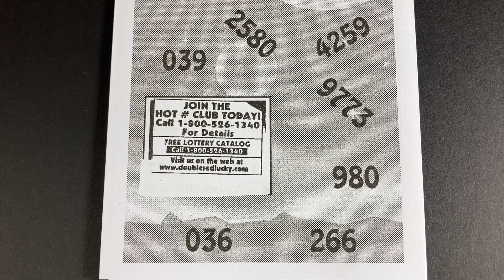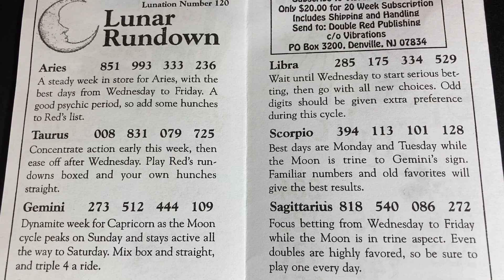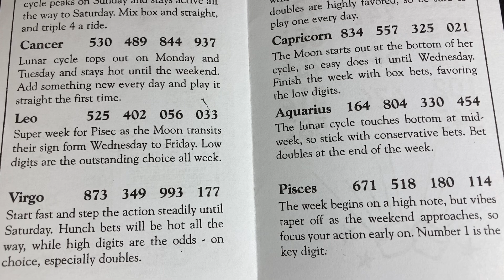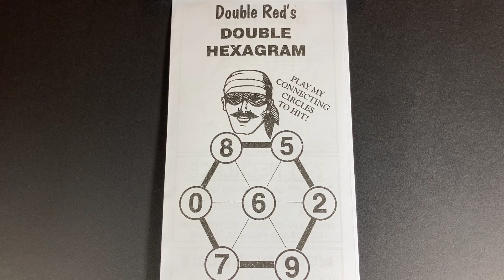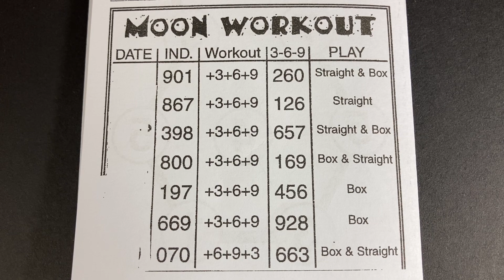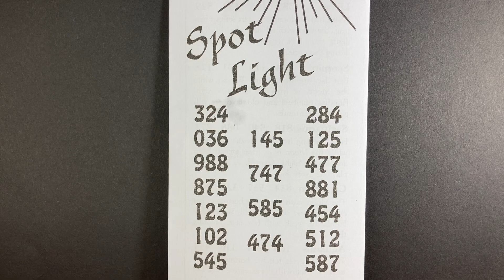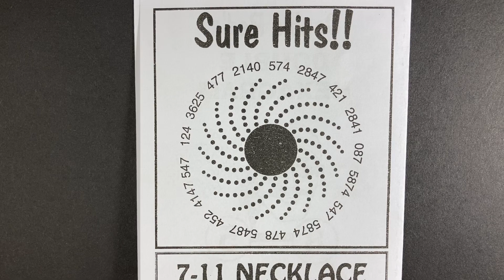LOTTERY VIBRATIONS weekly | week ending February 12,2022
Lottery Vibrations weekly for the week ending February 12, 2022